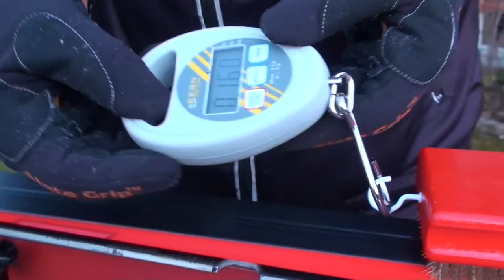Preparation of Zero skis with FP Brush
Instead of fluorocarbon fluid or fluorocarbon powder we use fluoropolymeric brush FP Brush FP Brush covers rubberised Zero base zone with thin film of fluoropolymer and by "comb out" makes the zone fibres unilateral.

Powerful "comb out" with HAS Brush makes this unilaterality even more pronounced. Such treatment makes skis with super grip and very fast glide.